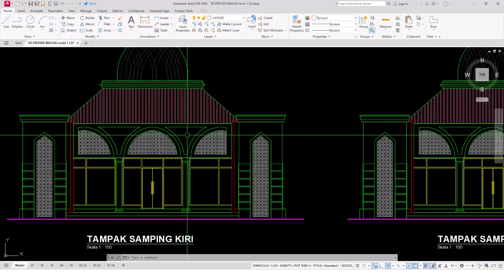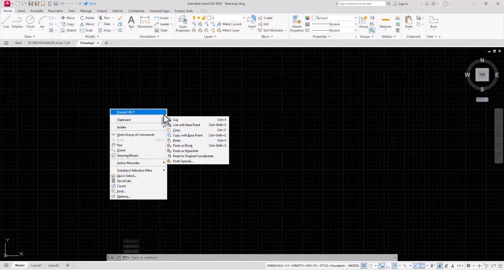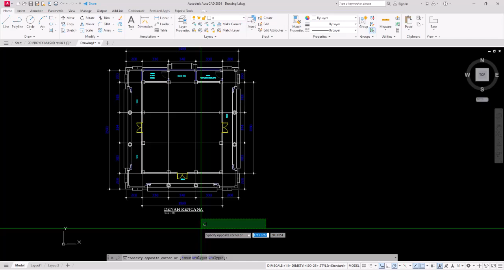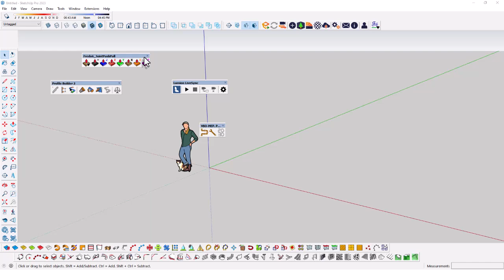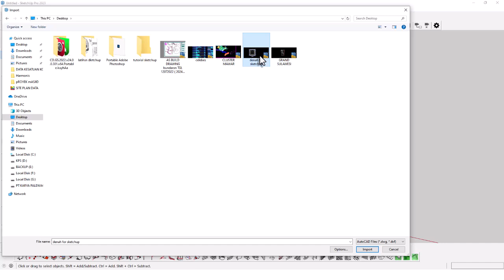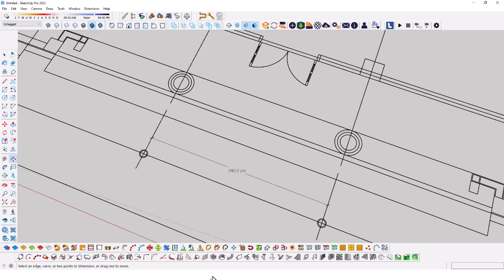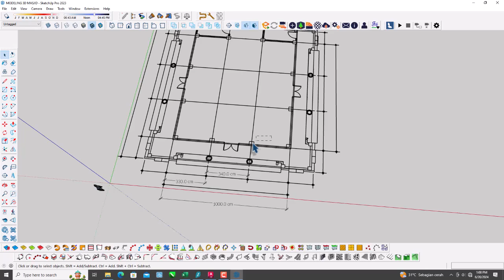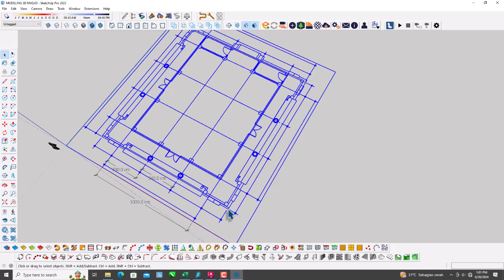01 Tutorial sketchup Modlieng Masjid Import file Autocad ke Sketchup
Tutorial sketchup Modlieng Masjid Import file Autocad ke Sketchup
FILE LATIHAN